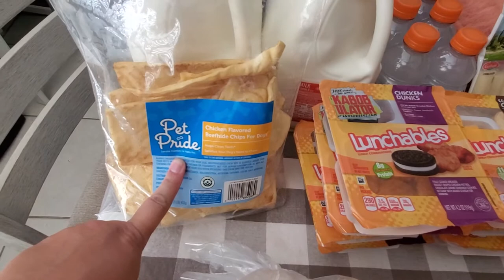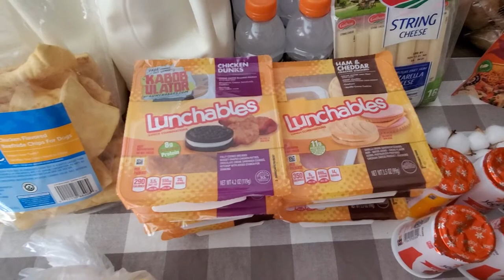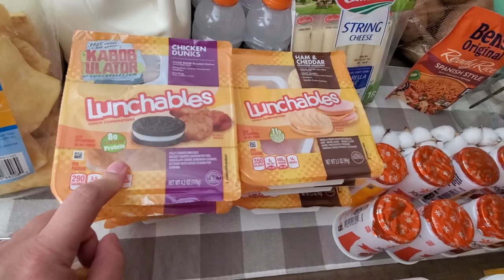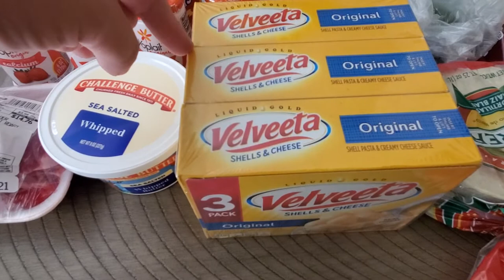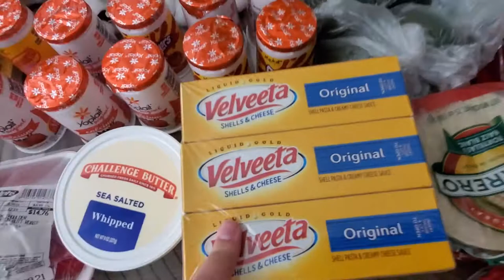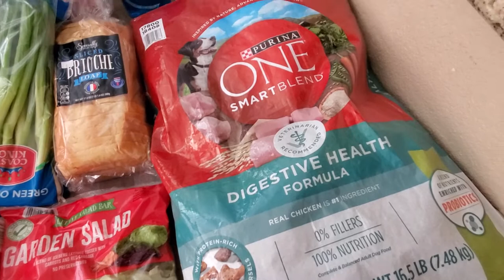weekly grocery haul